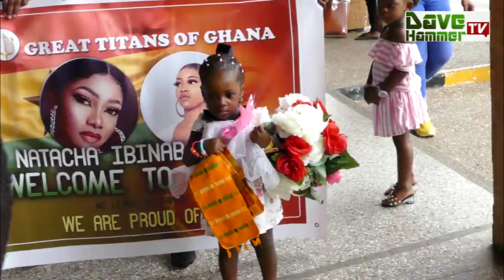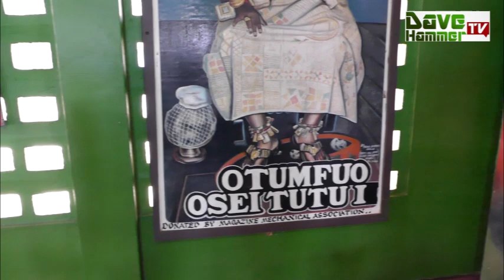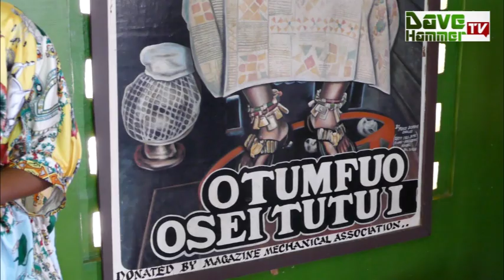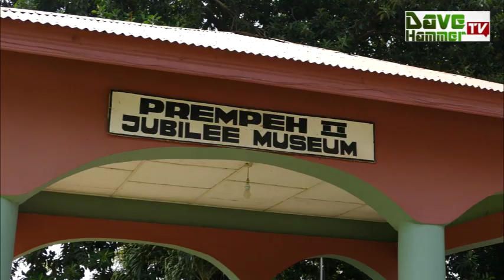Amazing!BBNija Simply Tacha Visits Manhyia,Cultural Center,Kath Sword Site and More